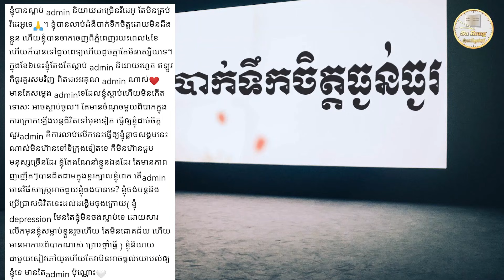ធ្វើដូចម្ដេចឲ្យមានកម្លាំងចិត្តខ្លាំងរាល់ថ្ងៃ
ចំពោះការឧបត្ថម្ភមកកាន់ឆានែលនេះ តាមរយៈABA 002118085 អេស៊ីលីដាទាន់ចិត្ត ០១៥៥៣៥៤៣៧ ឬតាមរយៈវីង ០២៤៤៣០០៥
Education,
Business,
Study,
Jobs,
General knowledge,
Life problems,